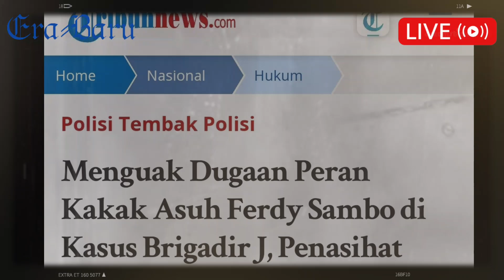HABIS SUDAH !! dekengan Ferdy Sambo di 'bekuk' sosok ini yang menghalangi penyidikan !!